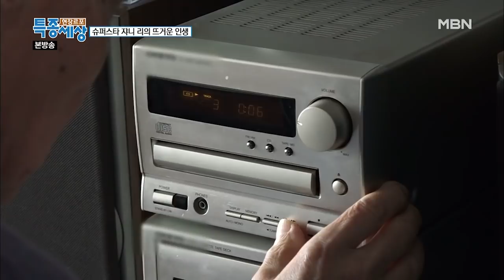쟈니 리의 네번째 아내